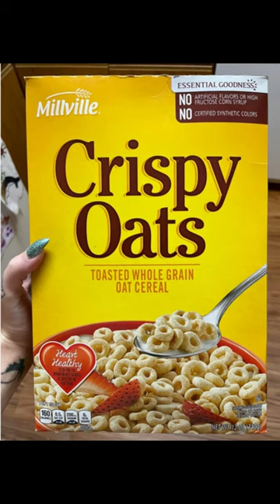Just Eat Your Darn 13 Cereals!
A Parody Video Of
TheVincentMottola

1. Lucky Charms
2. Trix
3. Reese's Puffs
4. Cocoa Puffs
5. Cinnamon Toast Crunch
6. Golden Grahams
7. Kix
8. Kit-Kat Cereal
9. Crispy Oats
10. Cocoa Pebbles
11. Boo Berry Cereal
12. Count Chocula Cereal
13. Carmella Creeper Cereal